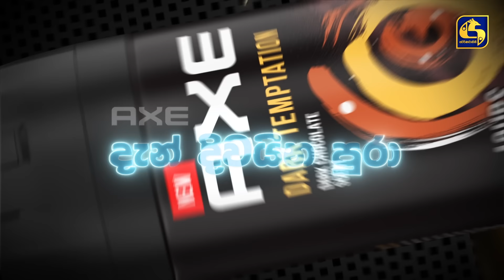Leak කරාට, මදි නොකියන්න තෑගි 🤣